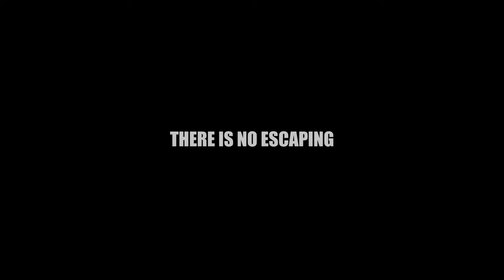Bloodthirsty Bees (2023) Trailer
The biological experiment of the Japanese army failed. A group of infected bloodthirsty wasps attacked the experimenters and fled into the mountain forest. When Taoyuan Village in the middle of the mountain forest was holding a bonfire event, the mutant wasps attacked the village, causing heavy casualties.